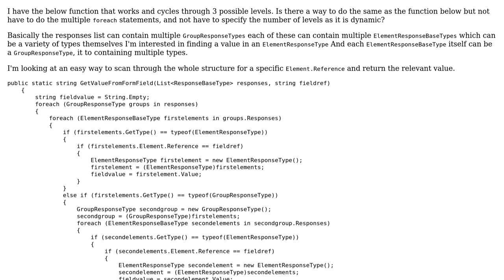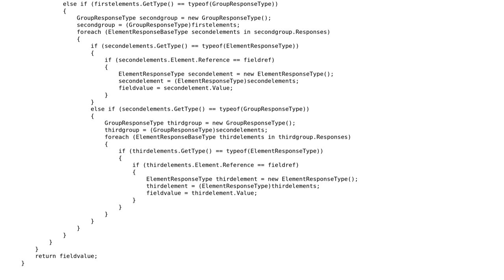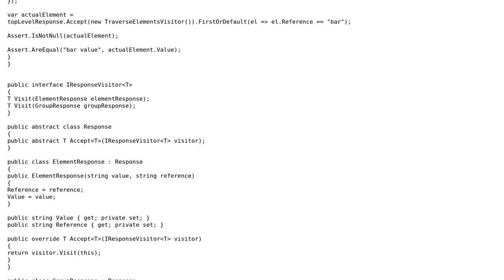Iterate through dynamic levels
With thanks & praise to God, and with thanks to the many people who have made this project possible! | Content (except music & images) licensed under CC BY-SA | Music | Images & others | With thanks to user paulmezza user Jamal user George Polevoy and the Stack Exchange Network Trademarks are property of their respective owners. You are responsible for your own actions.